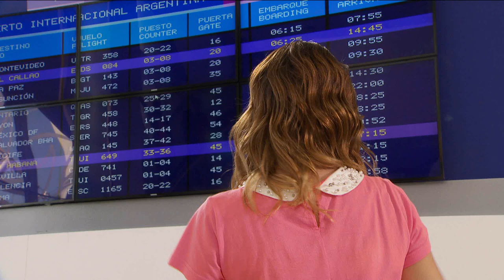ויולטה | Violetta - Hoy somos más